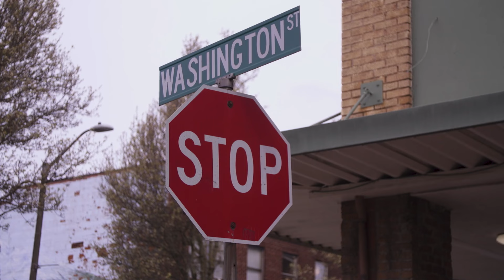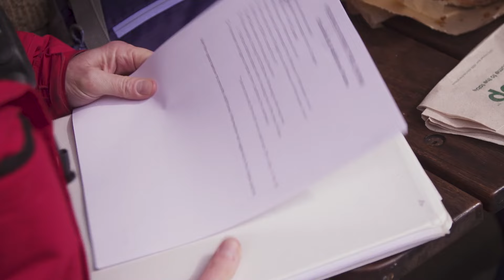A Washington town’s proactive approach to mental health care starts on the street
As the sole embedded clinical social worker with the Mount Vernon Police Department, Erin von Fempe provides long-term care and resources  to people dealing with addiction, homelessness and mental health issues that go beyond immediate crisis response.

(Produced by Ramon Dompor / The Seattle Times)

This story was originally published Sep. 4, 2022.